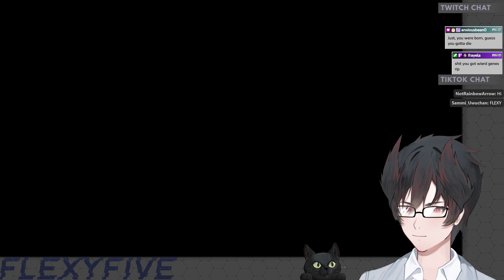Is that a frozen baby?? - The Rising Tide dlc Final Fantasy XVI - Part 1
It's finally time to find out about that Frozen Wave

An unmarked letter arrives at the hideaway containing a request most curious: the Dominant of Leviathan, long lost Eikon of Water, is in need of rescue.

To heed this call, Clive and his companions must journey to Mysidia—a hidden land under a blue sky—where they will uncover the tragic history of a forgotten people.

00:00 - Where to go..
09:31 - Hello Shula
22:00 - Welcome to Haven
33:45 - A little bit of side-questiing
51:00 - Let's see this new Dominant

For centuries, people have flocked to her Mothercrystals to partake of their blessing—the abundant aether that fuels the magicks they rely upon in their everyday lives. As the aether begins to fade and the lifeless deadlands spread ever further, so too does the struggle for possession of the final flickers of the Mothers' light grow ever more fierce. Yet amidst the gathering storm, there are those who believe that the legacy of the crystals has shaped mankind's destiny for long enough.